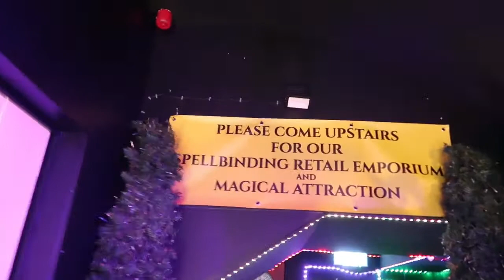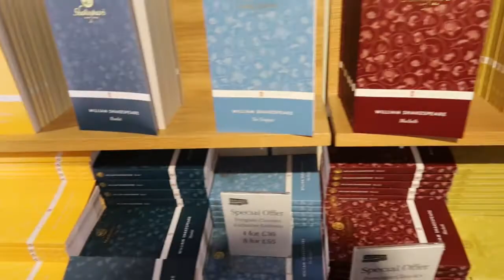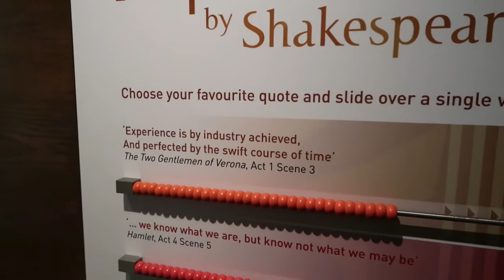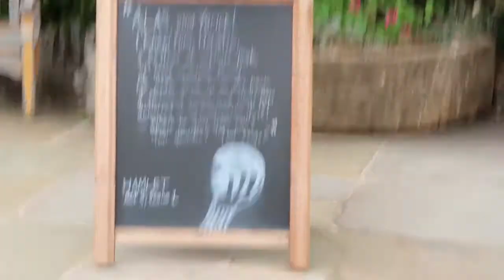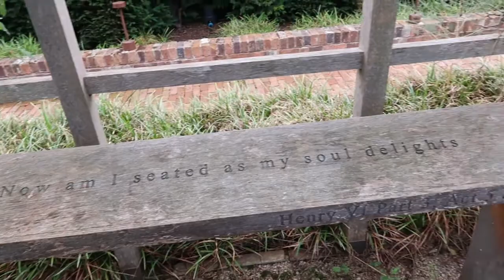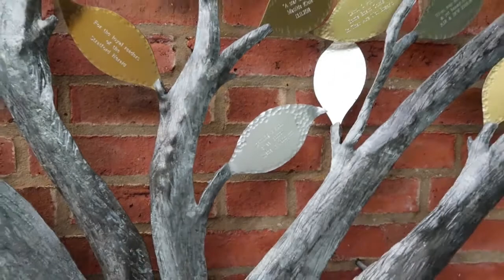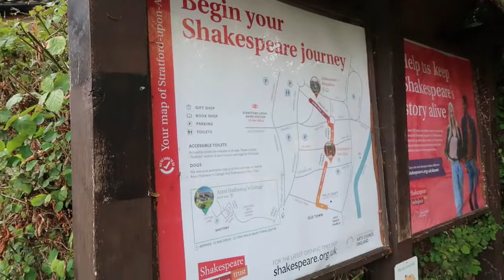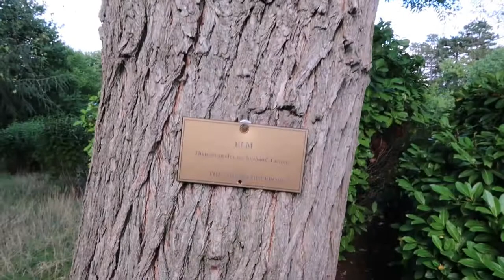William Shakespeare's Birthplace |The New Place | Anne Hathaway's Cottage | Stratford-Upon-Avon Trip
Hello, you beautiful creatures! How the devil are you? I hope you're all well? This one is a little different! In this Vlog, I celebrated my good ol Mothers birthday by going to Stratford-Upon-Avon AKA Shakespeares' birthplace! It was a glorious day and I hope this vlog has swayed you to make your own trip to the bards home town! We did the Shakespeare story experience which allowed us into the three different attractions so hopefully, this will give you a bit of insight into what its like!

Let me know if you liked this video! Hopefully I'll be going back again with the other half!

I hope you've had a good day! If not that's okay! Remember...tomorrow is a new day!

Loucifer!
xxxxxx

NOTE!